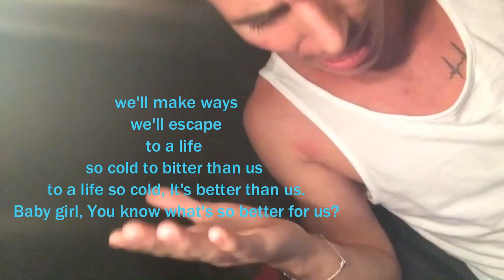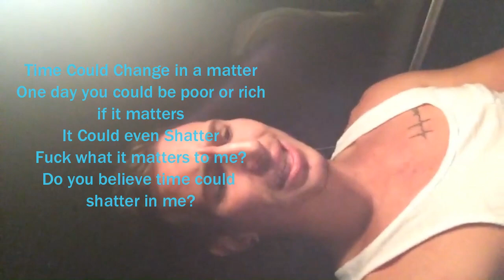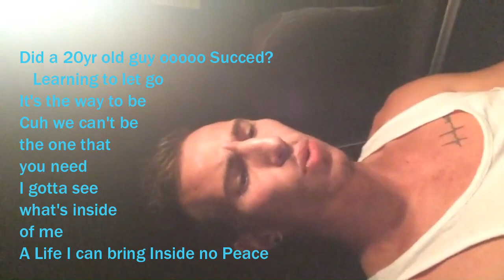Alen Mujkanovic- Dont Need Ya Music Video (lyrics) (Original)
My own cover/song of song called dont need ya used by Lucid sounds beat